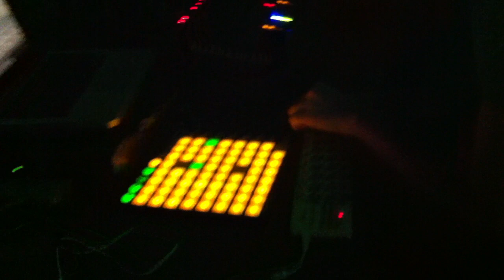NTFO live act! @ Vanilla Ninja - Moscow (18.05.2012)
NTFO playing forthcomin Rhadow meets NTFO - Magic (original mix) [Kiara Records]